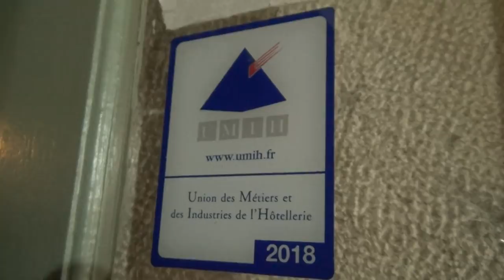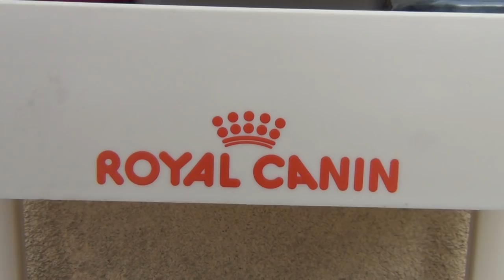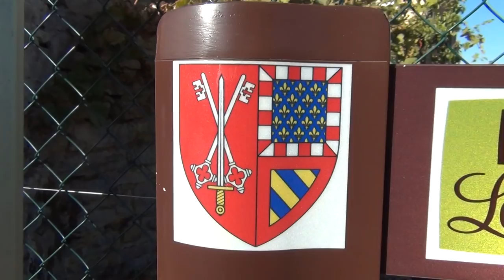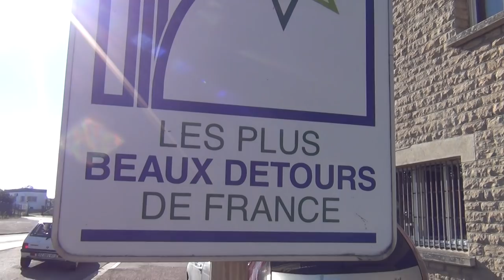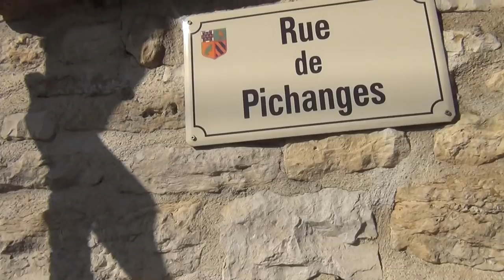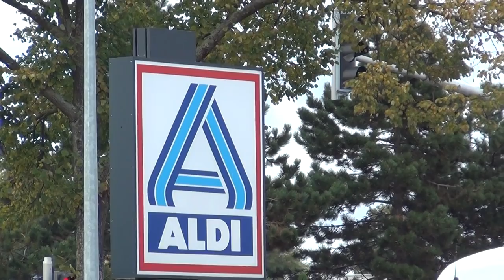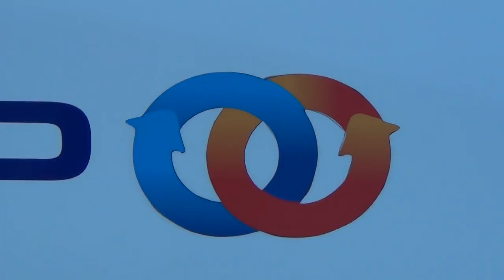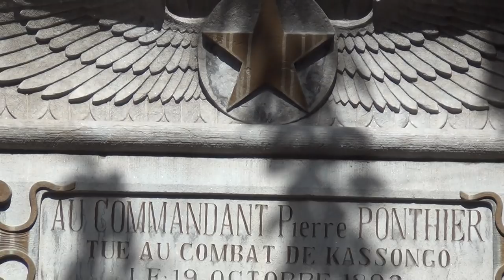Subversive Elements, Dominator Traces & Territorial Marks of Internal Adversary's Corporatism